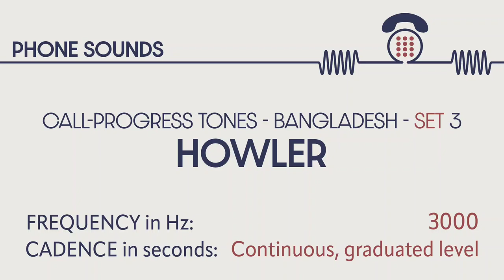Howler / Off-the-hook tone (Bangladesh and more). Call-progress tones. Phone sounds. Sound effects.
CALL-PROGRESS TONES: HOWLER (Bangladesh and more)

HOWLER TONE: (also off-hook warning, off-hook tone, or howler tone) is a telephony signal for alerting a user that the telephone has been left off-hook without use for an extended period, effectively disabling the telephone line.

Frequency in Hz: 3000.
Cadence in seconds: continuous, graduated level.

Other countries that adopted this tone: French Polynesia, Seychelles, Vanuatu.

Source: Annex to ITU Operational Bulletin No. 955 – 1. V.2010.